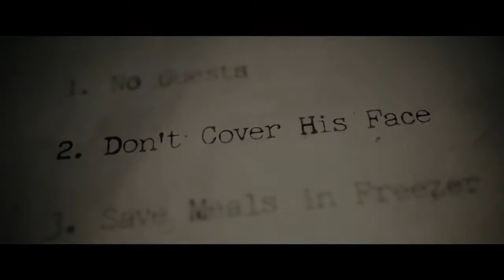The Boy Official Trailer (2016) HD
THE BOY is a frightening, original horror-thriller directed by William Brent Bell (THE DEVIL INSIDE) starring Lauren Cohan ("The Walking Dead"). In theaters 1/22/16.

Greta (Cohan) is a young American woman who takes a job as a nanny in a remote English village, only to discover that the family’s 8-year-old is a life-sized doll that the parents care for just like a real boy, as a way to cope with the death of their actual son 20 years prior. After violating a list of strict rules, a series of disturbing and inexplicable events bring Greta’s worst nightmare to life, leading her to believe that the doll is actually alive.